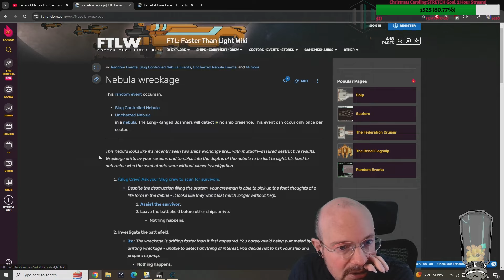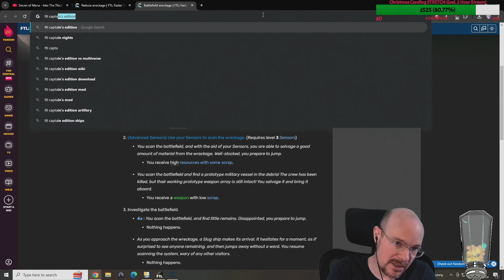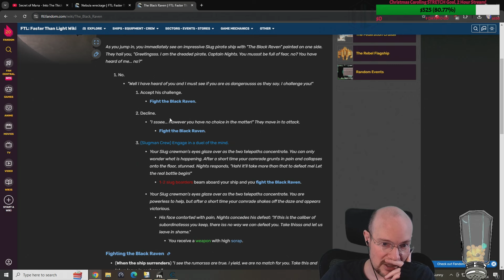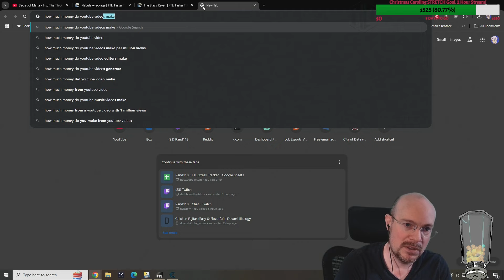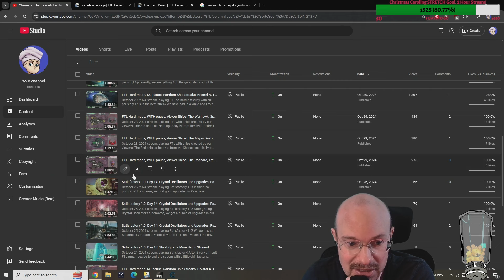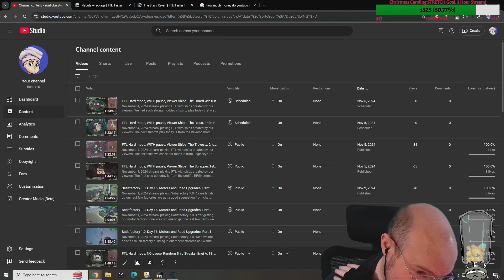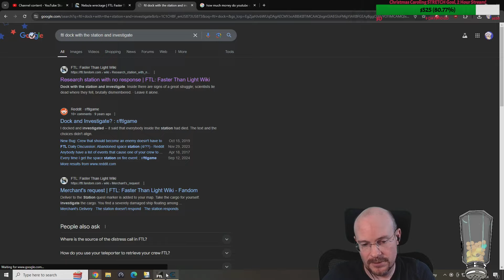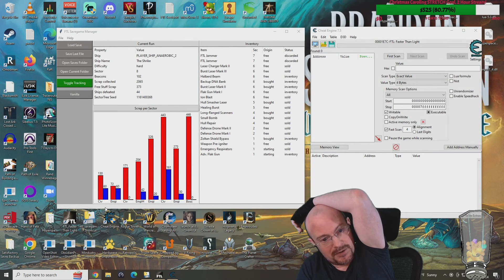FTL Hard mode, NO pause, Random Ship Streaks! Stealth C, 1st run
November 5, 2024 stream, playing FTL on hard difficulty with NO pausing!  Welp, another salt day, another lost streak...and my goodness was that a rough way to lose a Zoltan A run.  An OP enemy into a 5 free hull damage event was NOT how I was expecting to lose a 19 streak.  After some frustration, I decide to just push forward and random a couple runs until we get a good run going, so enjoy the salt as I trudge through a final run trying to get a consolation GG, cookie time!